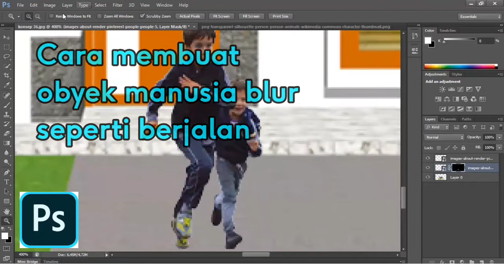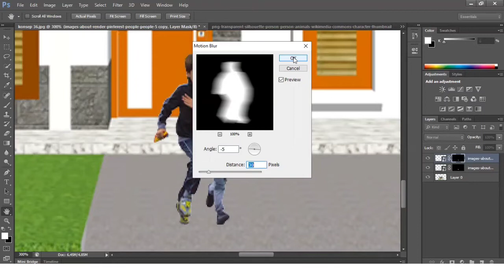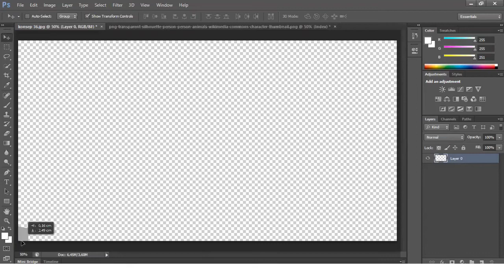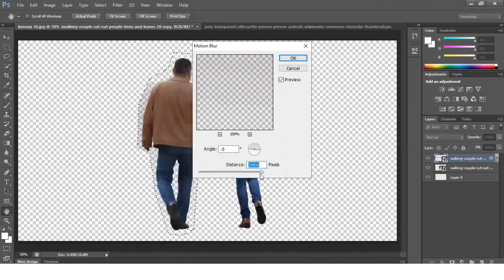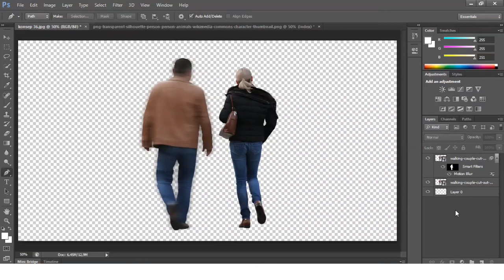Photoshop tutorial - Cara membuat obyek blur di Photoshop dengan motion blur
Cara membuat obyek manusia blur seperti berjalan dengan blur tool di Photoshop

Tonton video lainnya di Channel teel tutorial!!